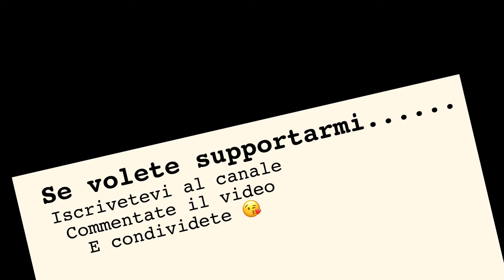Al lago di Molveno Love Trentino 2020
Ultimo giorno in Trentino...sfruttiamolo al massimo!
Oggi andiamo al lago di Molveno, un posto veramente stupendo che vi consiglio di visitare non appena possibile!
Abbiamo Preso anche un forte temporale mentre eravamo nel bosco...

Per quanto riguarda la mia attrezzatura utilizzata nel video ve la elenco qui sotto insieme al link di acquisto!

GorillaPod Hybrid

GoPro Hero 6

Rode VideoMicro

Adattatore microfono GoPro

Cover protettiva Luxebell

Sony a6000